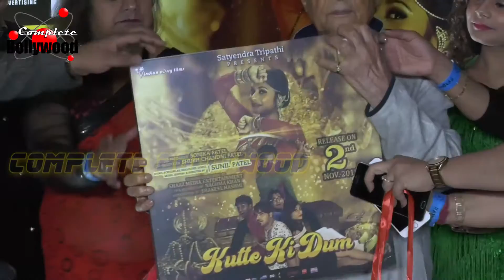Music Launch Of The Film ‘Kutte Ki Dum’ With Satr Cast